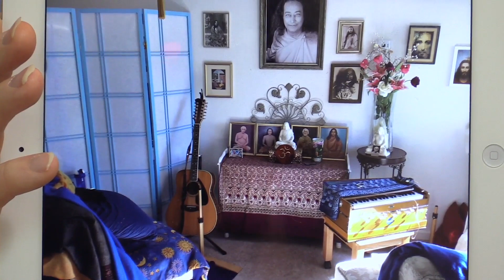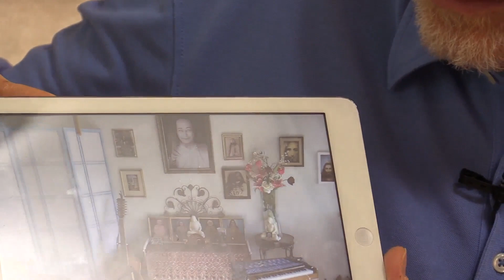Meditation Essentials Part 2: Show UP!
Dharmadas shares practical tips for integrating meditation into daily life--getting the home environment to help even on days when we don't feel like meditating